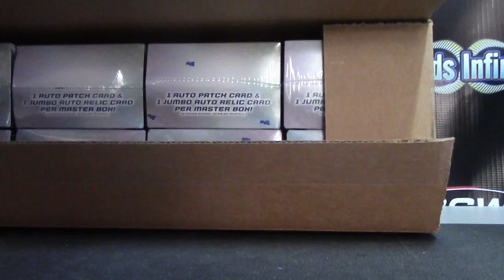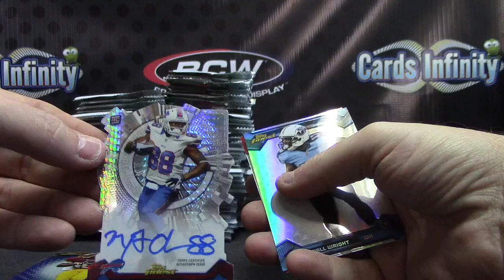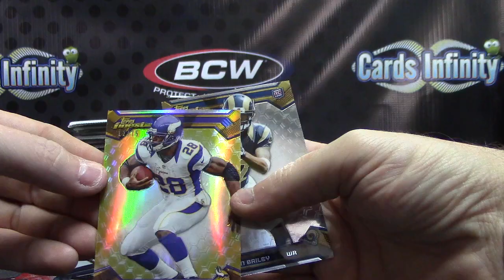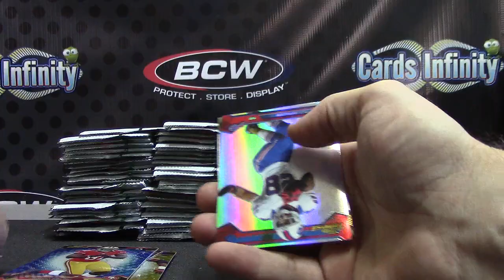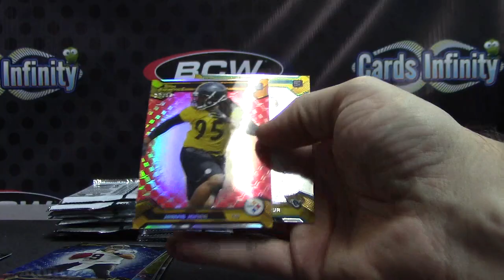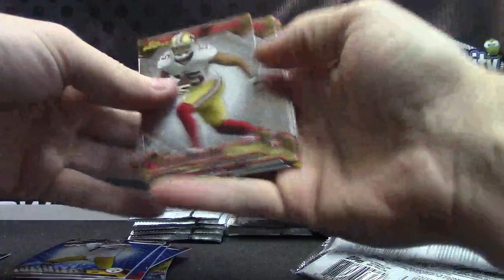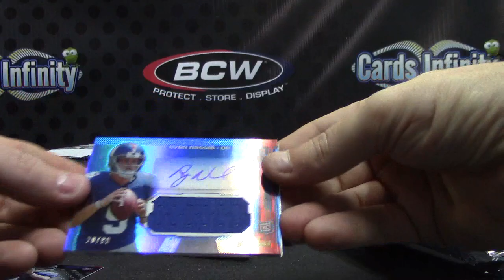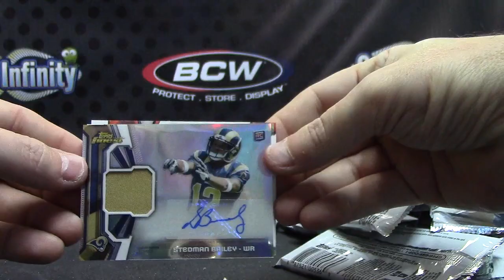Jason's 2013 Finest Football 8 Box Case Break